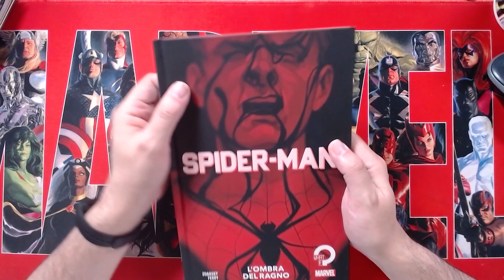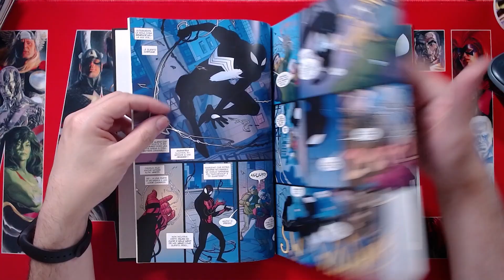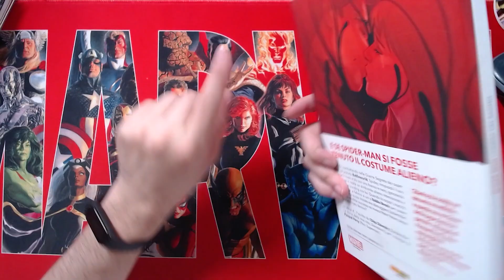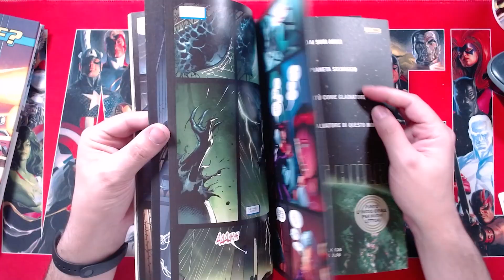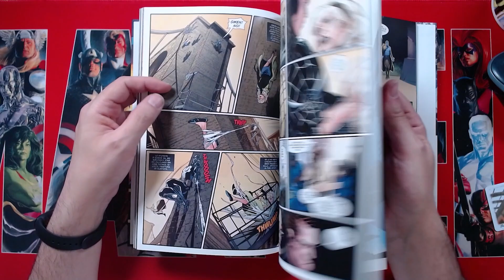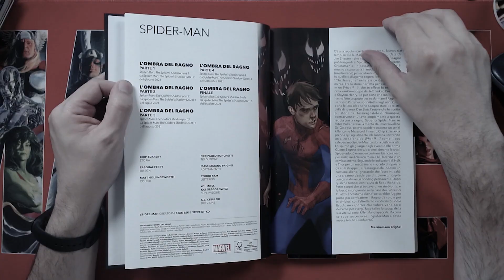Un WHAT IF per SPIDER-MAN: l'ombra del ragno!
Oggi a colazione a fumetti parliano di un volume panini dedicato ovviamente a Spider-Man, con una storia di Chip Zdarsky disegnata da Pasqual Ferry, in cui vediamo in che modo sarebbe potuta andare la storia fra Peter Parker e il simbionte di Venom!

colazioneafumetti s04e74